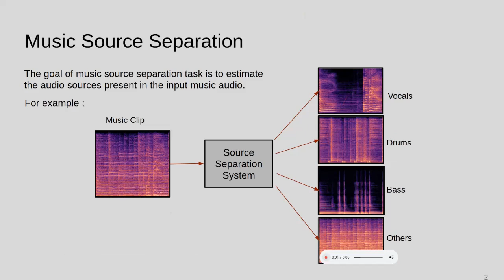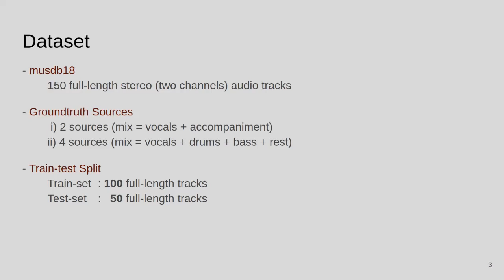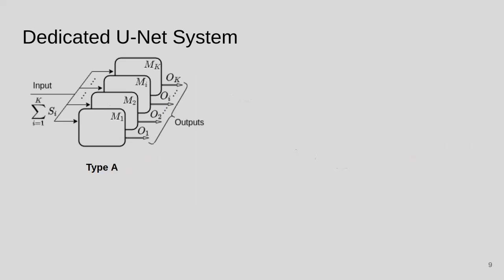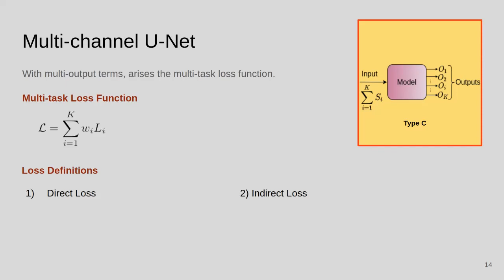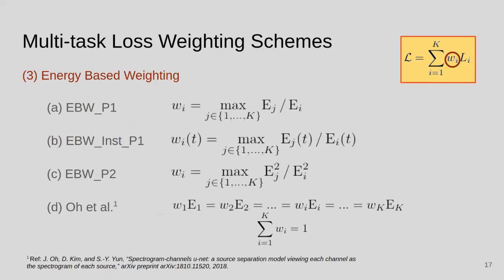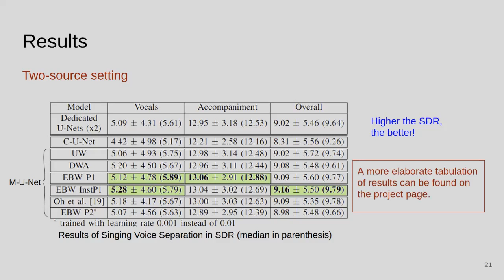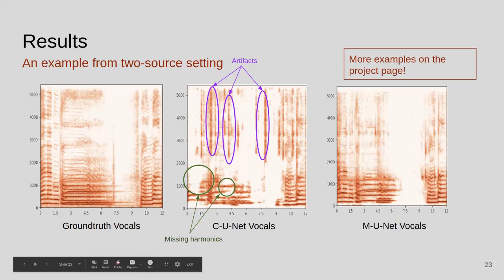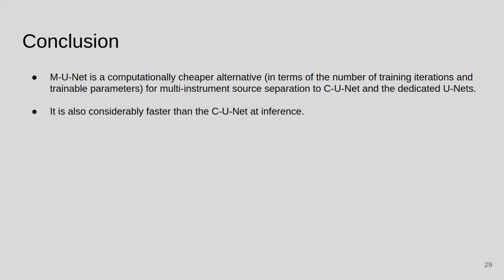Multi-channel U-Net for Music Source Separation, IEEE MMSP 2020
Contribution: Multi-channel U-Net for Music Source Separation
Oral Presentation at IEEE 22nd International Workshop on Multimedia Signal Processing (MMSP), September 21-24, 2020, Tampere, Finland.

A fairly straightforward approach for music source separation is to train independent models, wherein each model is dedicated for estimating only a specific source. Training a single model to estimate multiple sources generally does not perform as well as the independent dedicated models. However, Conditioned U-Net (C-U-Net) uses a control mechanism to train a single model for multi-source separation and attempts to achieve a performance comparable to that of the dedicated models. We propose a multi-channel U-Net (M-U-Net) trained using a weighted multi-task loss as an alternative to the C-U-Net. We investigate two weighting strategies for our multi-task loss: 1) Dynamic Weighted Average (DWA), and 2) Energy Based Weighting (EBW). DWA determines the weights by tracking the rate of change of loss of each task during training. EBW aims to neutralize the effect of the training bias arising from the difference in energy levels of each of the sources in a mixture. Our methods provide three-fold advantages compared to C-UNet: 1) Fewer effective training iterations per epoch, 2) Fewer trainable network parameters (no control parameters), and 3) Faster processing at inference. Our methods achieve performance comparable to that of C-U-Net and the dedicated U-Nets at a much lower training cost.